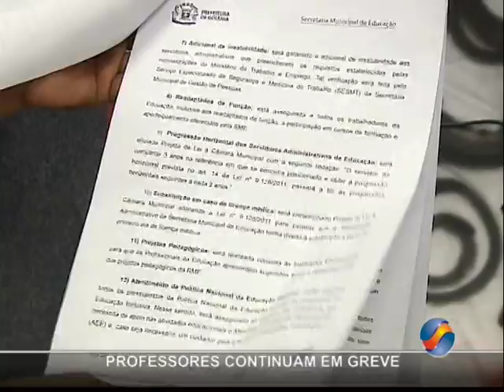Professores não aceitam proposta da prefeitura